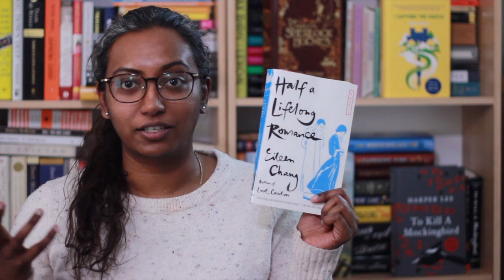Let's Talk About Slow-Burn Romances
Rincey talks about her love for more subtle, slow-moving romance plots in books.

Books Mentioned
Half a Lifelong Romance by Eileen Chang
To the Bright Edge of the World by Eowyn Ivey
The Snow Child by Eowyn Ivey